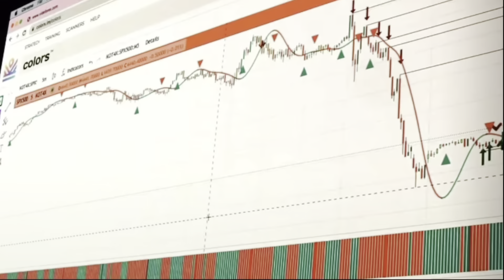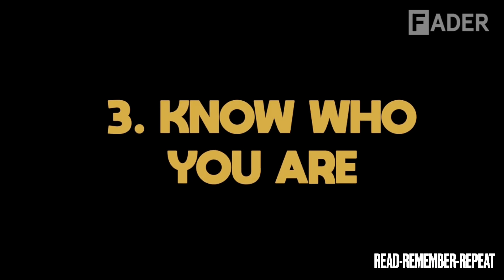READ - REMEMBER -REPEAT “ THE FOUR AGREEMENTS ” (LAST EPISODE)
DON MIGUEL RUIZ

special shoutouts to @iamchristerry @spillszagoat

Background music made by myself
Artist: mugga boy - rich thoughts

GO AND GET MY NEW BOOK “GRATEFUL AND THE JOURNAL TO WRITE DOWN AND TRACK YOUR GRATEFUL JOURNEY THIS YEAR”